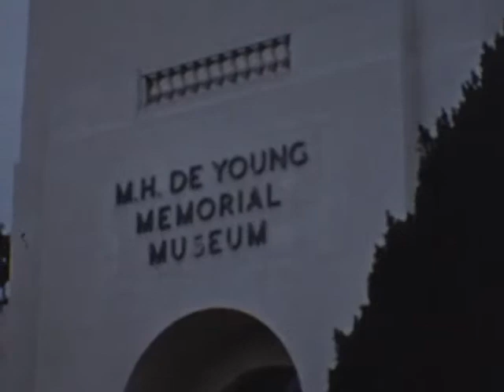1954 San Francisco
1954 San Francisco trip with Norman & Theresa
Their car broke down on the way back to California.